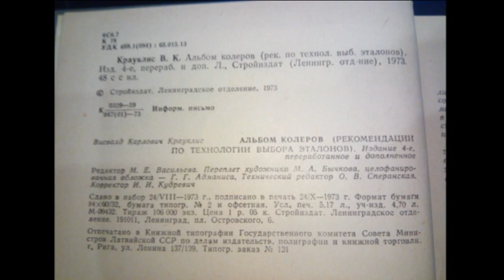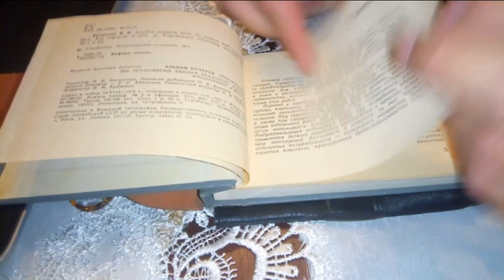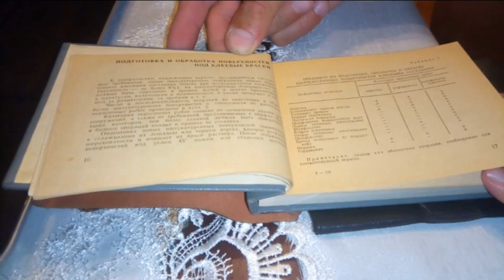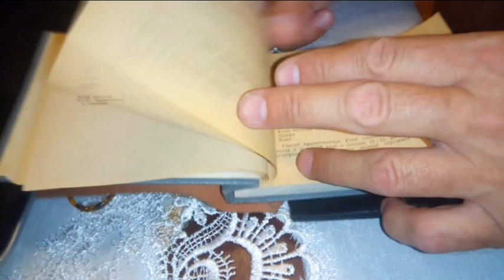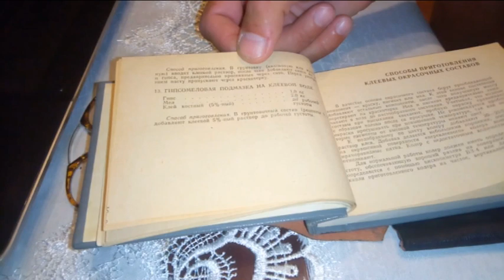Колеровка по Крауклису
Каким бы ни был широким выбор цветовой гаммы красок, порой и его бывает недостаточно. В таком случае на помощь придет колеровка – смешивание цветных пигментов. Это позволяет получить самые разнообразные цвета и оттенки.
Альбом колеров под редакцией В.К.Крауклиса выдержал больше четырех переизданий во времена СССР.